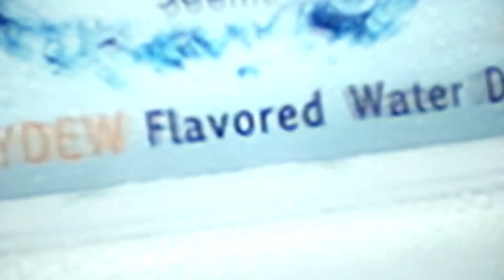NSFD 2017 Honeydew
Naku! Mukhang may masamang mangyayari, buti na lang dumating si Honey Dumas to save the day. Tulad ka ba niya na very smart pero may oras pa rin to give FlavorPaMore and help other people? Let us watch this and share the FruityKilig with your geek friends!

ASC Ref. No. P002N092717N